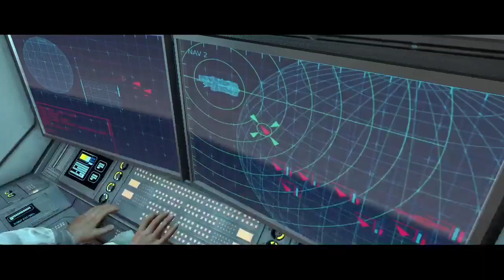Halo CE (episode 1) The halo ring